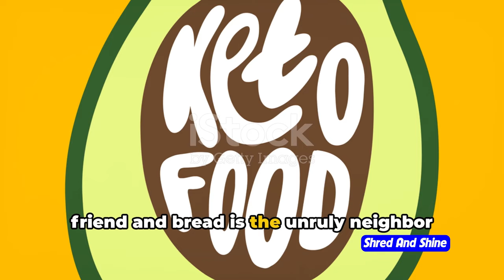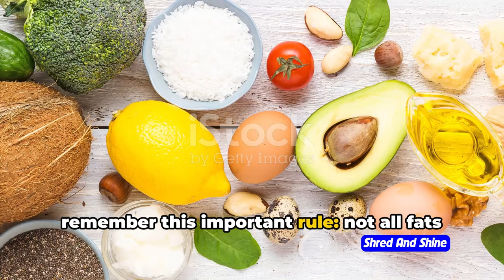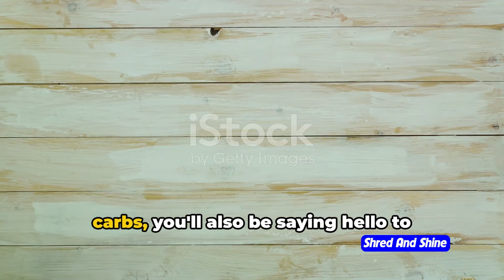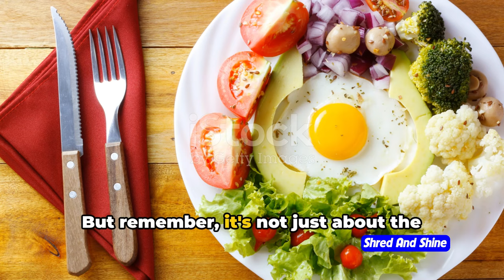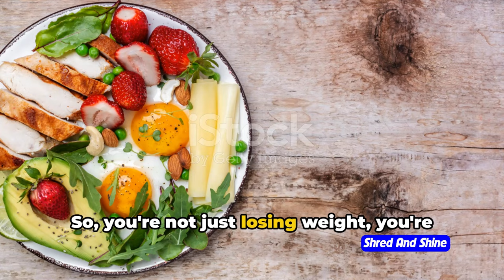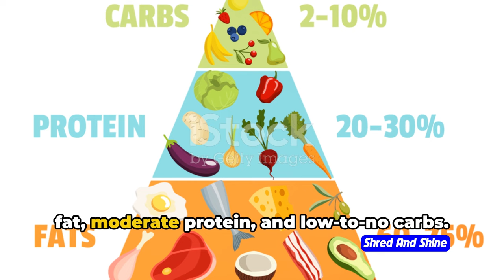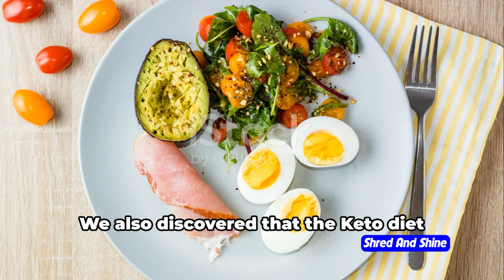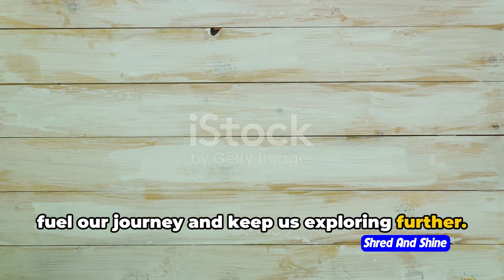How to Lose Weight with the Keto Diet for beginner ?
Learn how to lose weight with the keto diet for beginners in this informative video! Discover the benefits of the keto diet and get tips on how to successfully lose weight while following this popular diet.

If you're looking to shed some pounds and improve your overall health, then the keto diet may be just what you need. This video covers everything you need to know about the keto diet for beginners, including how to get started, what to eat, and how to achieve successful weight loss results. Don't miss out on this helpful guide to losing weight with the keto diet!